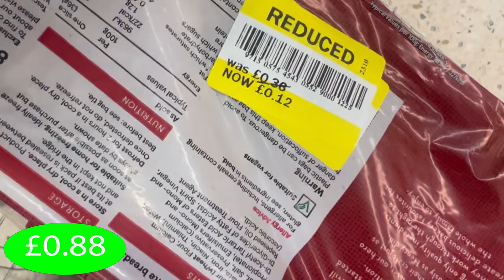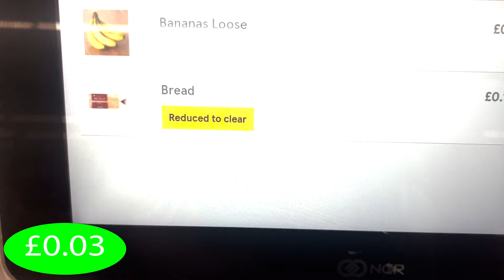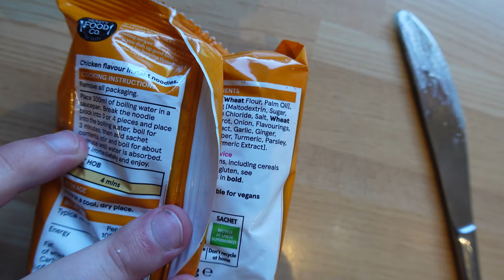I Survived A Day On Just £1.00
Hi guys, in this video I attempt to survive a day on just £1! This is an extreme budgeting challenge, and not a healthy way to live. Below I have linked Atomic Shrimps video, where I got my inspiration.

Timestamps:
00:00 Intro
00:20 Rules
00:58 Disclaimer
01:29 Shopping
03:48 What I Got
04:37 Breakfast
06:10 Lunch
07:07 After Lunch
07:20 Dinner
08:54 Reflection
09:28 Outro

Equipment I use:

My camera
My stand
My mini stand
My camera screen protector
My camera batteries
My memory card
My light
My tea
My USB hub
My USB multi-charger

survive
day
student
£1
one pound
budget
Challenge